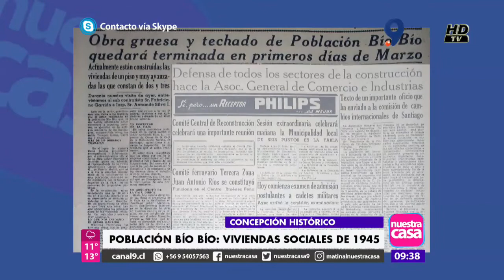Historia Arquitectónica en Nuestra Casa - Población Bío-Bío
En el espacio que Historia Arquitectónica de Concepción posee en el matinal Nuestra Casa de Canal Regional estuvimos conversando sobre la Población Bío-Bío, histórico conjunto residencial construido luego del terremoto de 1939 por iniciativa de la Caja de la Habitación Popular, entidad antecesora de la CORVI que dejó un importante legado a lo largo del país.

Agradecimientos a Canal Regional y al equipo de Nuestra Casa por dar a conocer nuestra historia y patrimonio =)